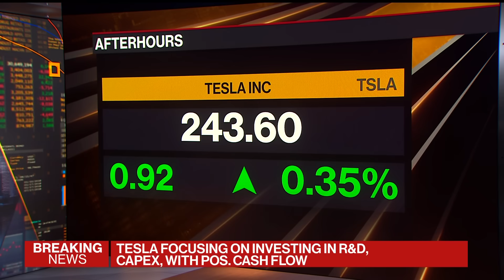Breaking Down Tesla's Third-Quarter Earnings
Morningstar Senior Equity Strategist Seth Goldstein discusses Tesla's third-quarter earnings with Romaine Bostick and Scarlet Fu on "Bloomberg Markets: The Close." Tesla reported worse-than-expected earnings in the third quarter, after price cuts and softer sales weighed on the electric-vehicle maker's margins.